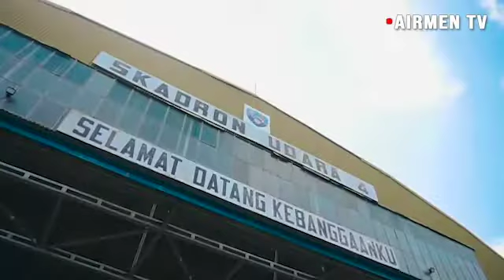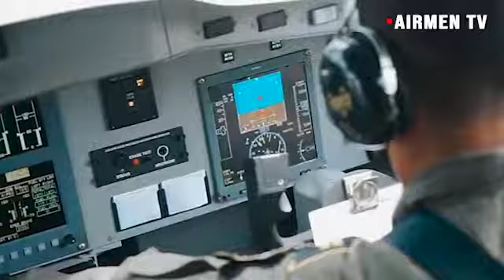TEKNOLOGI MODIFIKASI CUACA DI MANDALIKA 2022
TNI Angkatan Udara bekerjasama dengan Badan Riset dan Inovasi Nasional (BRIN) melakasanakan operasi Teknologi Modifikasi Cuaca (TMC) di kawasan Sirkuit balap MotoGP Mandalika, NTB.

Operasi Teknologi Modifikasi Cuaca ini didukung dengan menggunakan pesawat Cassa 212-200 dari Skadron Udara 4 Lanud Abdulrachman Saleh, Malang yang diterbangkan oleh Mayor Pnb David Moningka dengan Co-Pilot seorang penerbang wanita yaitu Letda Pnb Lucky Napitupulu.

Penyemaian garam (NaCl) pada awan potensial hujan yang mengarah ke lokasi Sirkuit Mandalika merupakan langkah antisipasi terjadinya curah hujan pada saat perhelatan MotoGP. Melalui proses ini, turunnya hujan di Sirkuit Mandalika dapat dikendalikan.